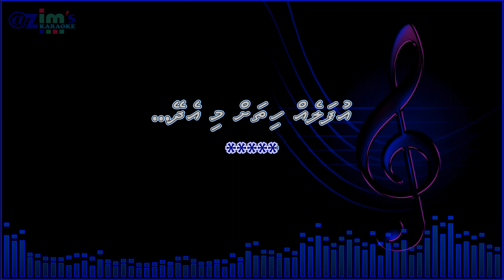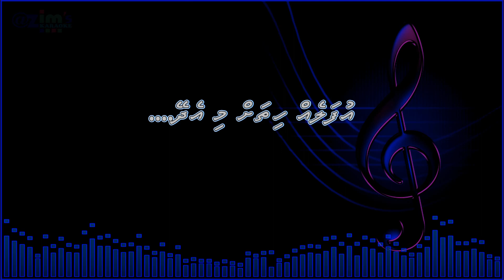Reydhuvaa gunamun karaoke by @zim's Karaoke ( With vocal guide )